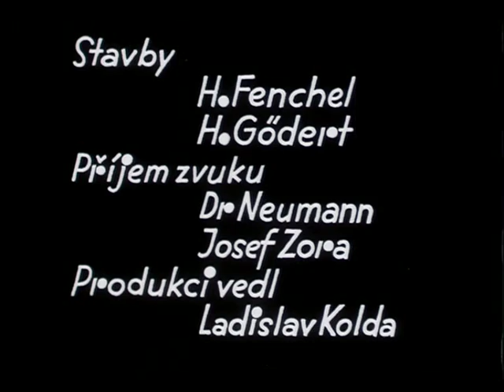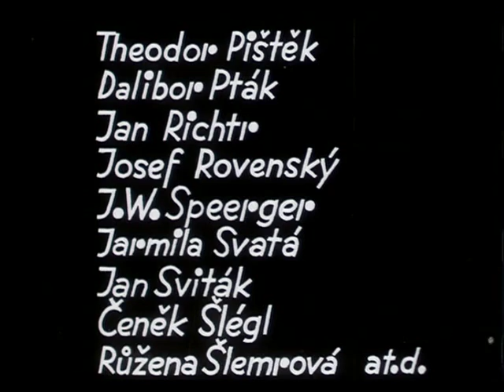Funebrák - Ta naše kolej, je samej volej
Písnička, která otvírá film Funebrák a zní pod úvodními titulky. Zpívají Setleří, hudbu složil Eman Fiala a text Jaroslav Mottl.

O filmu:
Komedie s Vlastou Burianem, plná humorných scének a hlášek
Zaměstnanec pohřebního ústavu Pleticha místo svatby vypraví pohřeb. Aby svatebčany rozveselil, předvede hostům písně a tance různých národů. Jeden z hostů vypráví svůj zážitek z nedávné srážky vlaků a Pleticha se pak vydává za její oběť.